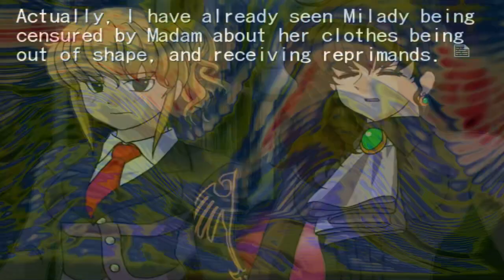For The Love Of God Renko, It's Not Like That Csupo Render Pack Collection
My first render pack in over a year!

Effects List:
0. Normal
1. The Real G Major 4
2. H Major 200
3. G Major 498
4. X Enhanced With Golden Milk
5. PowerCityDawn
6. Ruined 2.0
7. Cassius Swirl
8. ElectricalPulse
9. Alien Purple
10. Phased Effect 33.0
11. Herring Cove Major
12. CZIEF561vocoding
13. Jazz Vocoder 5.0
14. Logoup v9
15. Demonulator v1
16. Evil Chorded Orange Vocoder Version
17. L Major 3
18. Film Noir
19. Blueified X
20. Berry Juice Power
21. What Happened To X?
22. Blood Voice
23. S Major
24. Scythe Effect 10.0
25. HalloweenDrums
26. Grizz Major
27. Deaf 2.0
28. Cool Steel
29. VolkswagenChorded
30. What Teh X
31. X is in a Spooky Night
32. I Major 6
33. Flanged Pulse Effect 7.0
34. Dreamup v1
35. Lost Effect 3
36. RED Major
37. Timecode Major 1.5
38. Shiny Triumph
39. What's Going on with X?
40. X is High
41. HyperChord
42. Water Tones
43. Coca-colaup v8
44. Mango Soda
45. Loud Ear Bleep
46. X is Cool
47. Medium Purple Distortion
48. Vibraphone Vocoder
49. Sick Voice
50. 2.0 DUH